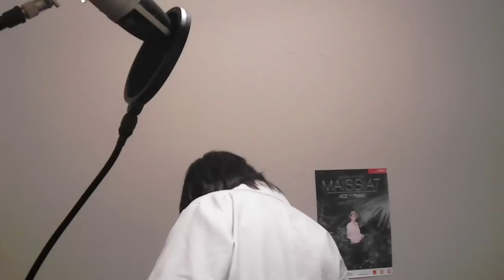Durarara - Opening 1 [ FULL ] Uragiri No Yuuyake (Cover)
Durarara !! first opening,I am not a singer but I really wanted to record this song. A performance with some mistakes is better than a performance without emotions :)